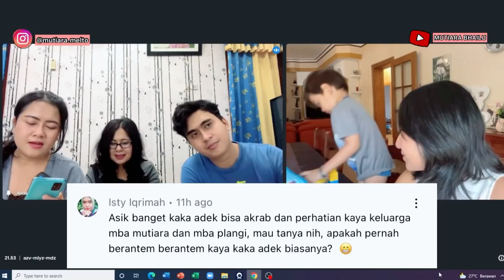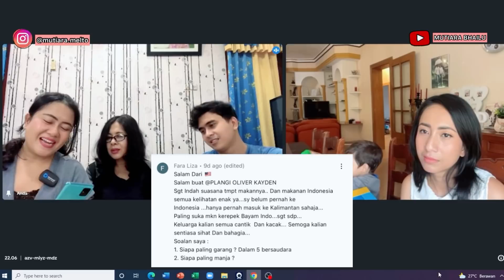MENJAWAB Q&A DARI SUBSCRIBERS MENGENAI KELUARGA @PlangiOliver DAN KELUARGA MUTIARA BHAILU